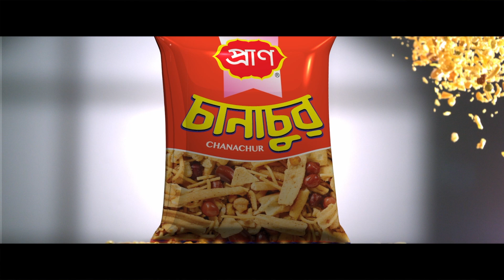ই'স'রা'য়ে'লি পণ্য বয়কটের ডাক ওলামা মাশায়েক আইম্মা পরিষদের || Jago News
ই'স'রা'য়ে'লি পণ্য বয়কটের ডাক ওলামা মাশায়েক আইম্মা পরিষদের

‘ফিলিস্তিনে নিরীহ জনগণের ওপর ইসরায়েল বাহিনীর প্রতিবাদে বাংলাদেশ দৃশ্যমান কোনো প্রতিবাদ করেনি। মুসলিম প্রধান দেশগুলোর ভূমিকা নিয়ে প্রশ্ন রয়েছে। অথচ অমুসলিম দেশগুলোতে ইসরায়েলের বিরুদ্ধে জোরালো ভূমিকা রেখেছে। তুরস্কসহ বহু দেশ ইসরায়েলি পণ্য বয়কট করেছে। মুসলিম জাতির বিজয়ের জন্য এখন ঐক্য জরুরি। সেটা দেশ বা বিদেশের যেকোনো বিষয় হোক।’